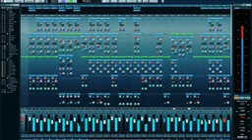Best Remix Party 2016 mit DJ Stivler